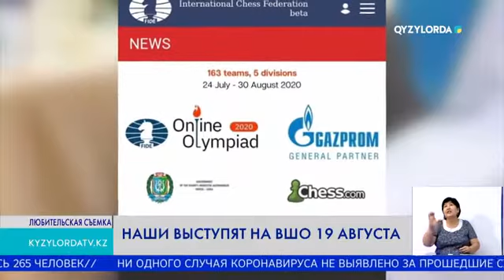НАШИ ВЫСТУПЯТ НА ВШО 19 АВГУСТА